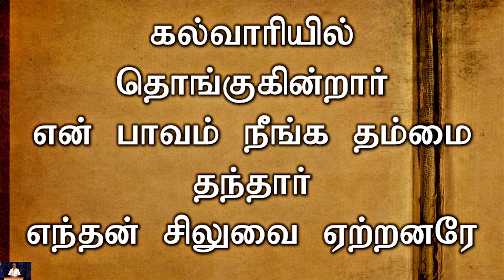Kalvariyil Thonguginraar | கல்வாரியில் தொங்குகின்றார் | Tamil Christian Song